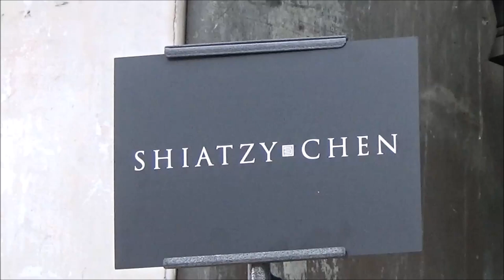Feng Jianyu 冯建宇 @ Paris Fashion Week 2 october 2017 show Shiatzy Chen / octobre